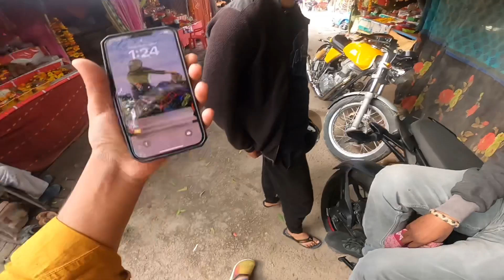Finally Bike Ki puja Kara He le Lekin ?